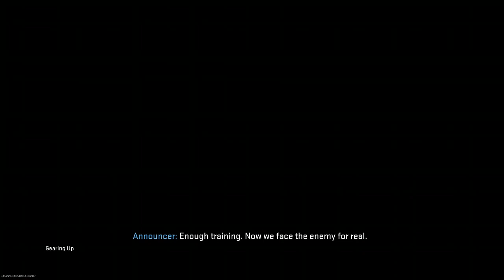CoD Modern Warfare 2 2022 WTF Moments Part 264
This is the series that shows you the game play from Multiplayer, DMZ, Plunder, Warzone, the Campaign, Etc that I got. Played with friends. So come and watch these videos.